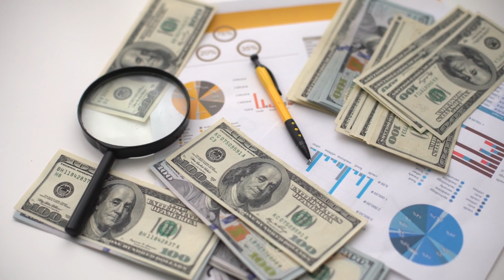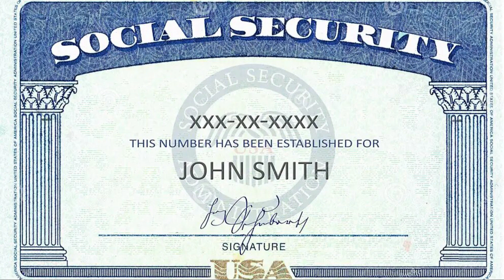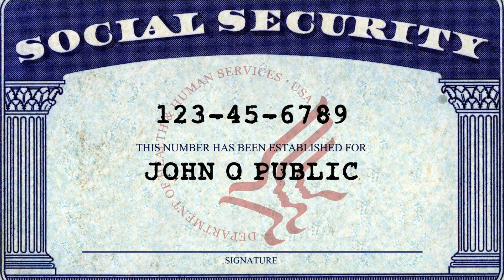3 Million Americans Included | $17000 More, Medicare Cuts and Social Security Cuts SSA SSI SSDI VA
3 Million Americans Included | $17000 More, Medicare Cuts and Social Security Cuts SSA SSI SSDI VA